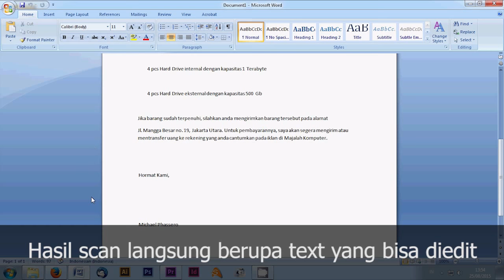Fitur Scanner Otomatis Plustek OCR (Optical Character Recognition)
Fitur ini OCR (Optical Character Recognition) pada scanner otomatis plustek berguna untuk mengenali karakter tulisan pada dokumen anda.
Dengan mengenali karakter tulisan pada dokumen, scanner plustek menyimpan karakter tulisan, bahkan gaya penulisan (tab, bold, italic, dan sebagainya), dan menyimpannya di file Microsoft Word (docx). Sehiingga anda dapat dengan mudah meng-edit kata-kata atau tulisan pada dokumen anda.

Bisa mengenali bahasa Inggris, Indonesia, China, Arab, Jepang, Korea dan masih banyak lagi.

Scannner Plustek anda mengalami Kendala?
Silahkan hubungi Service Center kami di :
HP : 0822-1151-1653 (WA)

Scanner Plustek Solusi Arsip Dokumen Digital Anda

PT. Dinamika Guna Sarana